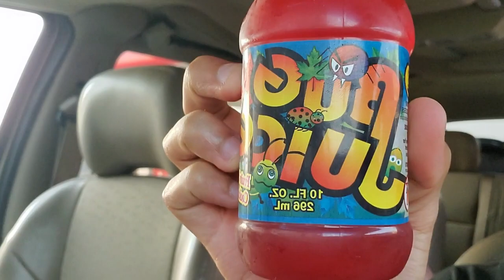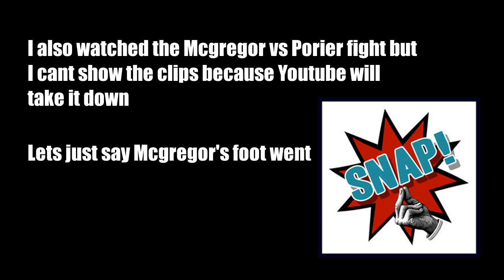THIS WAS THE FUNNEST THING I'VE DONE ALL YEAR!!! | Vlog #2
Me and my family took a trip down to Duck Mountain, Saskatchewan and had a blast. I felt like I was in a wipeout episode!